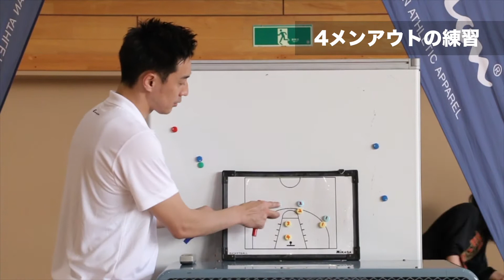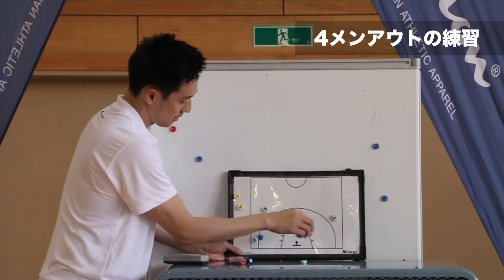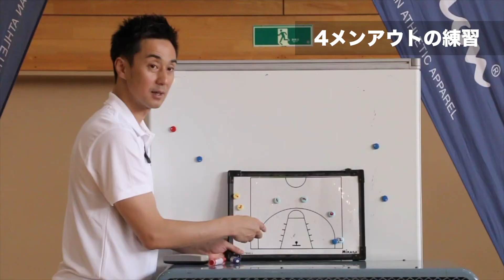【CHAMPION COSTOM BASKETBALL CLINIC】山梨県 県立富士北稜高等学校 男子バスケットボール部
ドライブを仕掛けた味方へのヘルプ・スペーシングの重要性を意識し、「4メンアウト セブンパスツードライブ」の流動的な攻撃スタイルを学んでいきましょう。